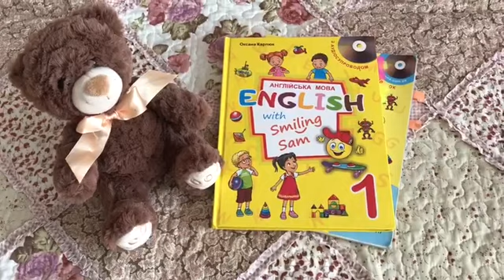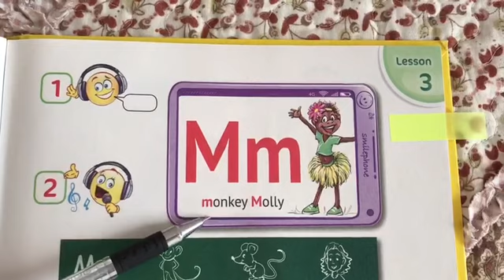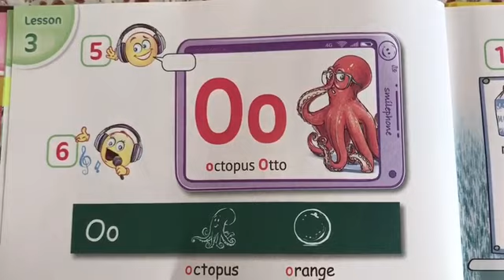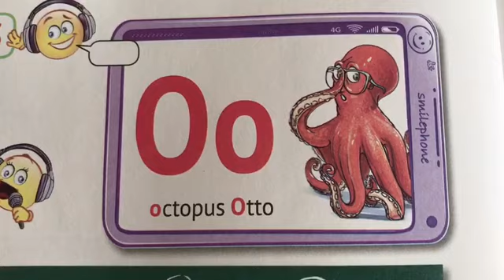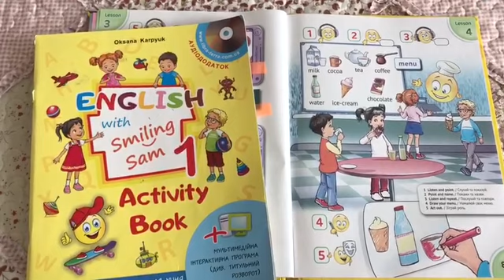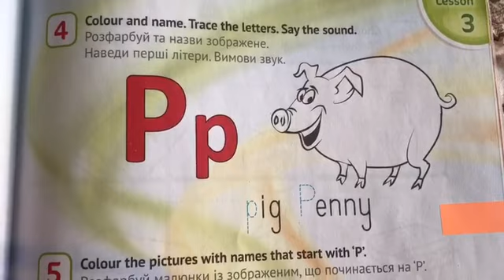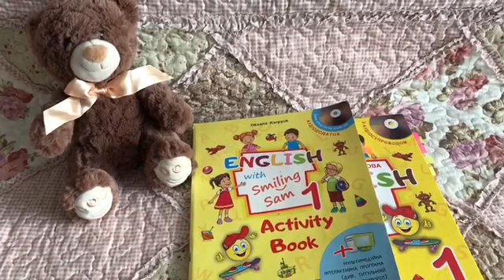Англійська мова (1 клас). Food (Lesson 3). Letters Mm/Nn/Oo/Pp